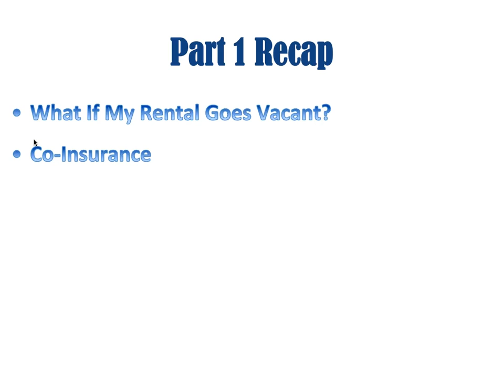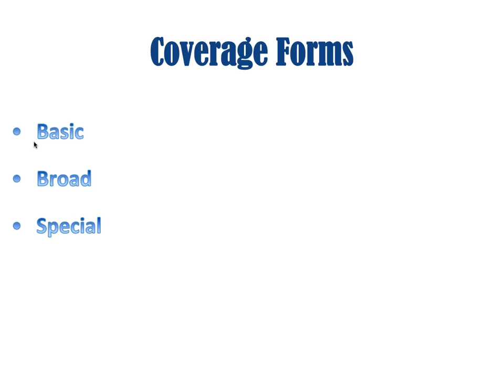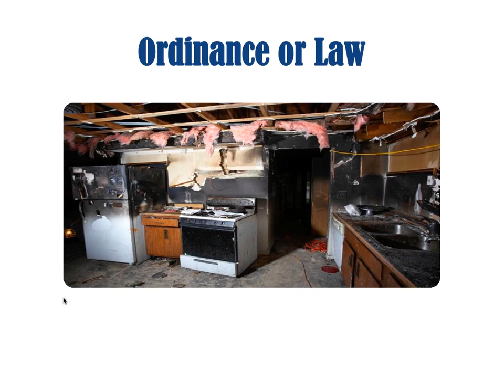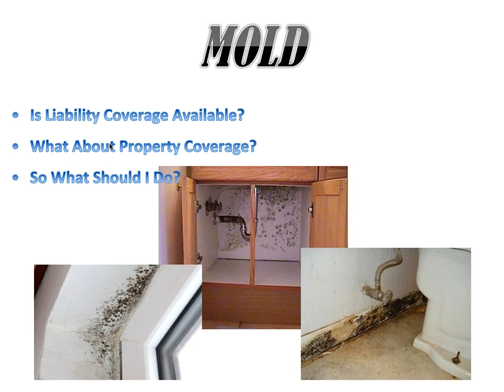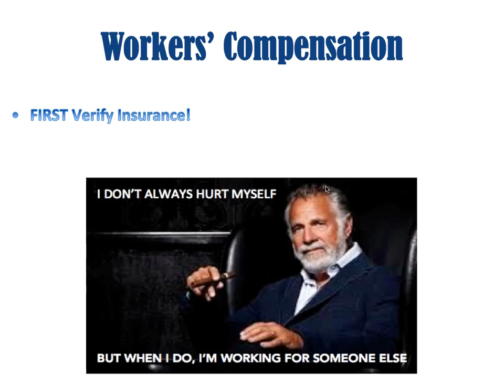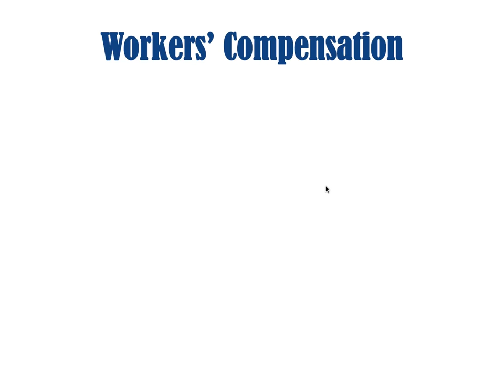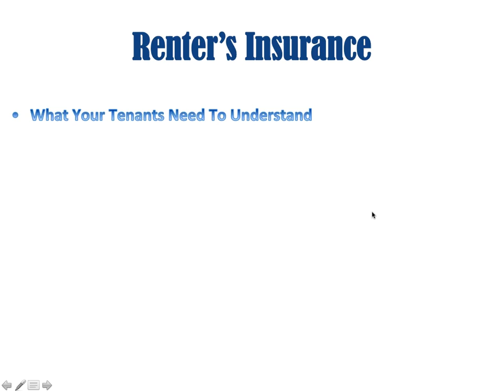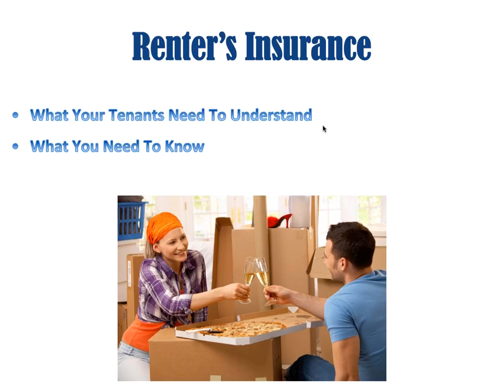Part 2 The Truth About Insuring Your Rentals The Critical Coverage Factors You Need To Know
Part 2 of "The Truth About Insuring Your Rentals - The Critical Coverage Factors You Need To Know"

Last week I went over:

Vacancy - When is it considered vacant and what happens then??
Co-Insurance  -  What is it and How does it affect ME??
Deductibles  - How are they applied and how can I use it to my advantage?
Liability - How much do I need?  How is it applied?  What's pollution?
Actual Cash Value vs. Replacement Cost

Tonight I will round out part 2 with:

The 3 coverage forms
Ordinance or Law
MOLD!
Lease Option & Subject To Options
Workers' Comp Issues As A RE Investor
AND
Renter's Insurance